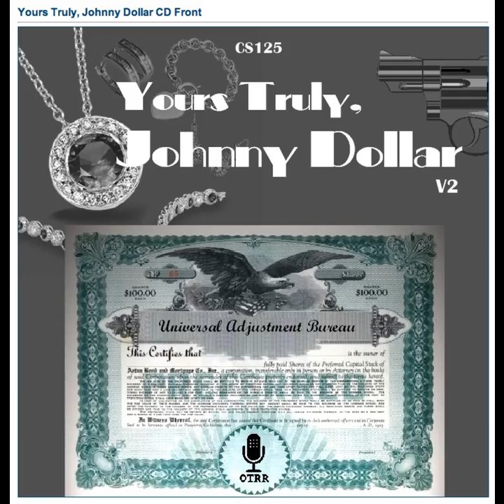Yours Truly, Johnny Dollar - 560611 411 The Laughing Matter - Ep 1